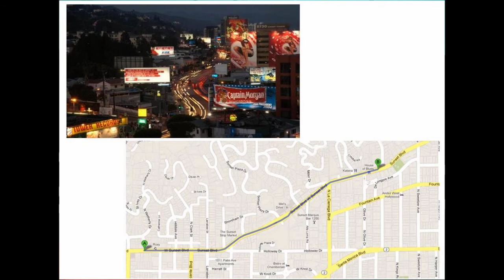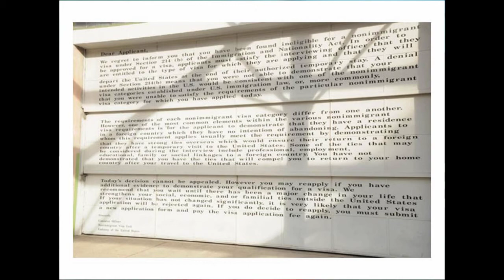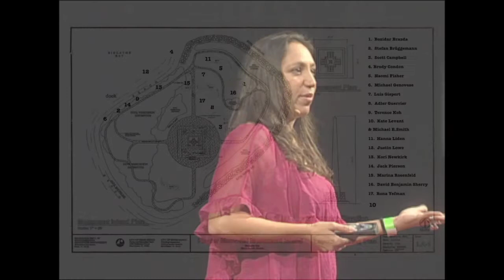Other Ways of Seeing- The World is/of Art: Shamim M. Momin at TEDxSanMigueldeAllende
Shamim Momin, founder and Director of LA-Based LAND Los Angeles Nomadic Division), discusses the ways that Art can change the way we understand the places that we take for granted.

Shamim M. Momin is the Director, Curator, and co-founder of LAND (Los Angeles Nomadic Division), a non-profit public art organization committed to curating site- and situation-specific contemporary art projects, in Los Angeles and beyond. LAND was founded in 2009 and has since presented over forty discreet exhibitions and programs with contemporary artists. Momin's most recent projects include Perpetual Conceptual: Echoes of Eugenia Butler (2012), an exhibition about Eugenia Butler Gallery as part of Pacific Standard Time: Art in L.A. 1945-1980, and Nothing Beside Remains (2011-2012), a multi-site, multi-artist exhibition in Marfa, TX. LAND recently published a monograph on artist Sarah Cain in which Momin contributed an essay on the artist's work. Upcoming programs and exhibitions include the presentation of Katie Grinnan's Astrology Orchestra at the Integratron in Joshua Tree which will be accompanied by an exhibition in Los Angeles; an exhibition of contemporary paintings in the historic Farmers and Merchants National Bank in Downtown Los Angeles; and monographic exhibitions with artists Liz Craft, Fritz Haeg, and Ruben Ochoa.
Previous to founding LAND, Momin was Associate Curator at the Whitney Museum of American Art where she co-curated both the 2008 and 2004 Whitney Biennial exhibitions, as well as solo exhibitions of Alex Bag (2009), Terence Koh (2007), Mark Grotjahn (2006), Raymond Pettibon (2005-06), and Banks Violette: Untitled (2005). As Branch Director and Curator of the former Whitney Museum at Altria, she was responsible for organizing exhibitions and commissioning more than fifty new projects by emerging artists for both solo and thematic presentations.
In addition to her Whitney exhibition catalogues, Momin has contributed to numerous other publications, including artist monographs, exhibition catalogues, and art periodicals. She participates regularly on juries and panels in the US and abroad and is a recent recipient of ArtTable's New Leadership Award. Momin was also Adjunct Professor of Contemporary Art for Williams College for the 2007 and 2008 Semester in New York program.